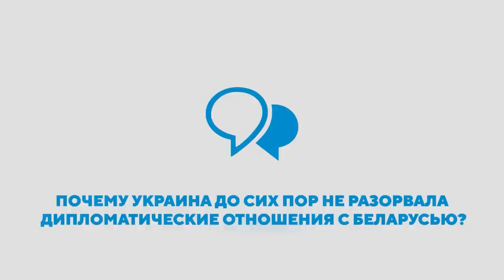Неутешительный прогноз / Отношения с Украиной / Накопления беларусов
На вопросы зрителей Маланки отвечают эксперты в проекте “Народ спросит” с Андреем Микрюковым. Что будет с экономикой Беларуси к концу года? Почему Украина до сих пор не разорвала дипломатические отношения с Беларусью? Где сейчас хранить деньги и прочие сбережения беларусам? Обо всем в подробностях в новом видео на Маланке.

00:00 Народ спросит. Темы выпуска
00:29 Что будет с экономикой Беларуси к концу года?
08:20 Почему Украина до сих пор не разорвала дипломатические отношения с Беларусью?
13:19 Где сейчас хранить деньги и прочие сбережения беларусам?

ПОДДЕРЖИ ПОЛИТЗАКЛЮЧЕННЫХ

ПОДДЕРЖИ МАЛАНКУ